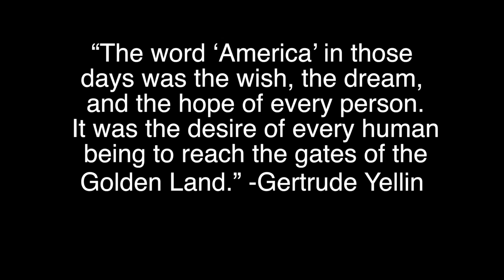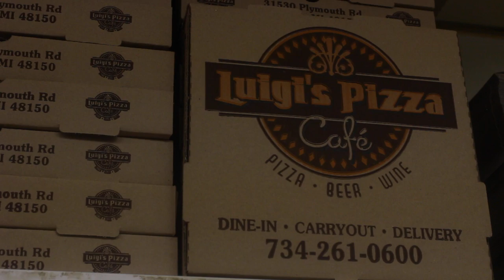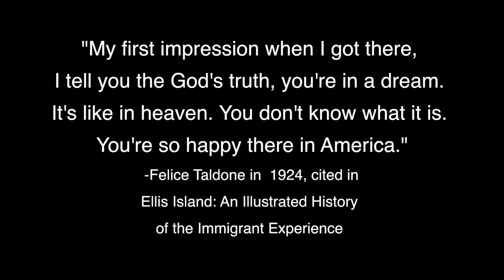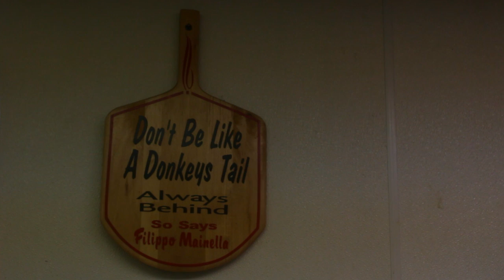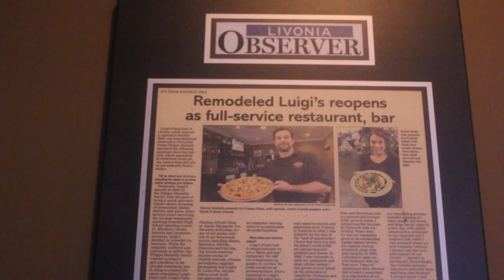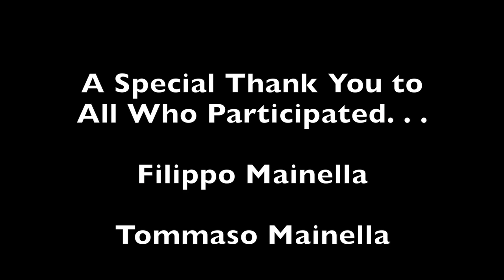Italians in America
Final Project for Editing 1

2017 NATAS Student Emmy Nominated

Special thank you to  Luigi's Pizza Cafe in Livonia, MI